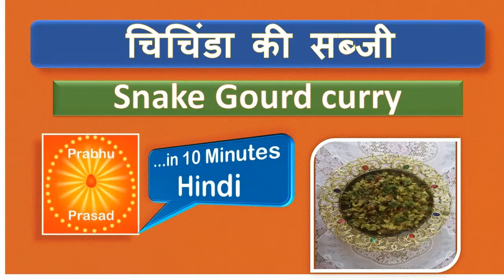పొట్లకాయ కూర| SnakeGourd Curry | In Telugu…In 10 Minutes